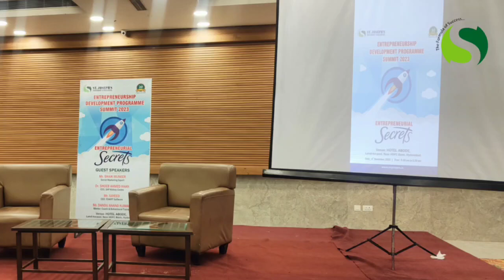EDP SUMMIT 2023, 4 Nov 2023